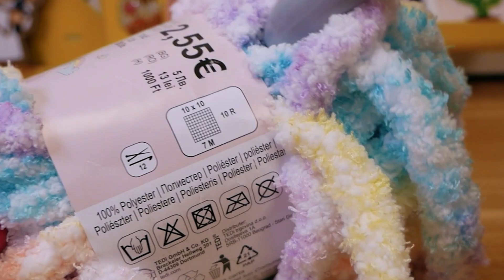Crochet | Test pelote XXL de chez Tedi | Echarpe colorée et moelleuse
28628